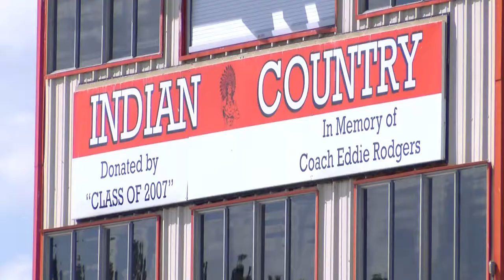Week 2 - Trent Easly - Grand Saline 2016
American State Bank Player of the Week